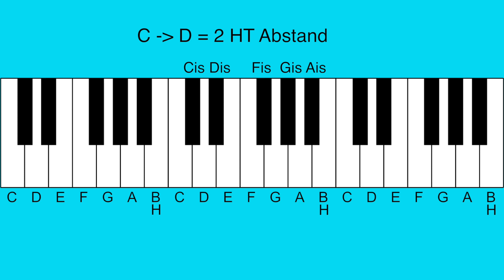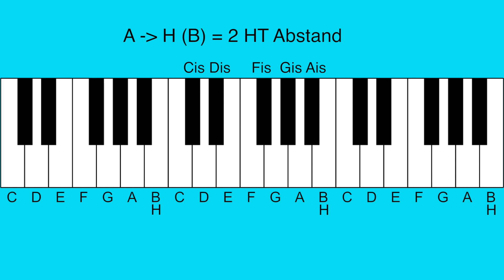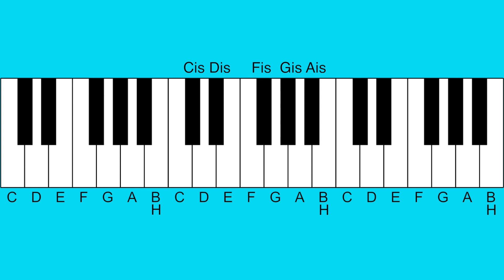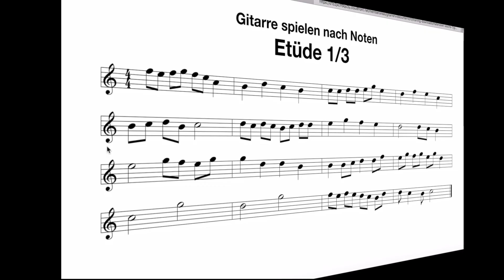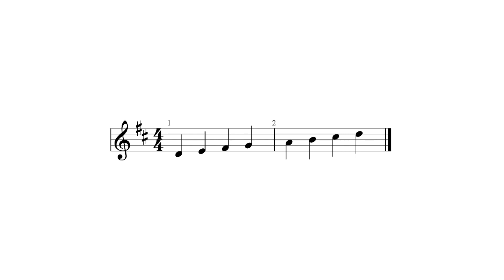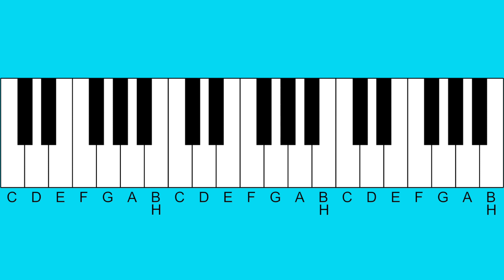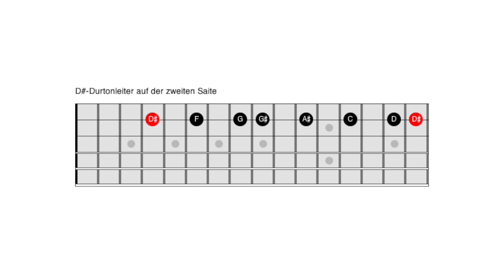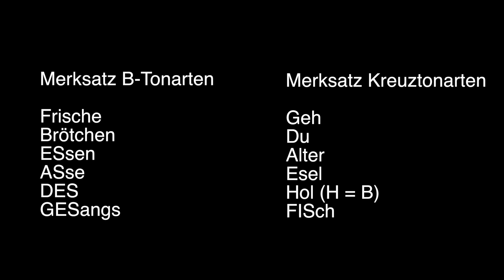Gitarre Theorie lernen - Gitarre Tonleitern bilden - Tonarten und Vorzeichen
In diesem Video aus der Reihe „Gitarre Theorie lernen“ lernst du, mit oder ohne deine Gitarre Tonleitern zu bilden und zu verstehen. Wie kommen die Vorzeichen (Kreuze und Bs) zustande, warum gibt es eine Es-Dur-, aber keine Dis-Durtonleiter? Wie kann man bereits an der Anzahl der Vorzeichen bestimmen, um welche Tonart es sich handelt?  Die Antworten auf diese Fragen erhältst du in diesem Video!

📸MEIN VIDEO-EQUIPMENT